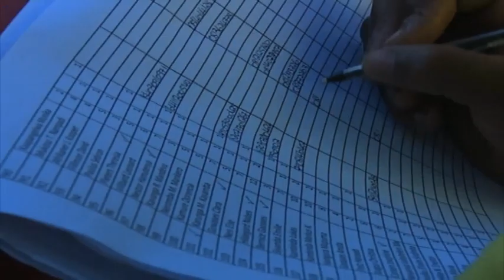President Geingob focuses on economic recovery during SONA